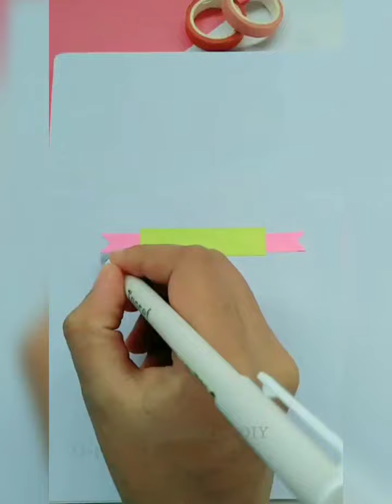Use Of Sticky Notes || Best Way To Use Sticky Notes